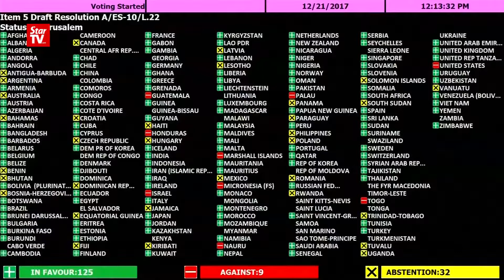128 UN Member States Call For USA To Withdraw Jerusalem Move - The Arrogance Of The USA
The arrogance of the USA and total disregard for the United Nations except when it suits them.
A total of 128 countries, including Malaysia, on Dec 21 voted in favour of a United Nations General Assembly resolution calling for the United States to withdraw its decision to recognise Jerusalem as Israel's capital. However, US Ambassador to the UN, Indian-born Nimrata 'Nikki' Haley said America will go on and move its embassy to Jerusalem anyway and that the US will not forget this decision.